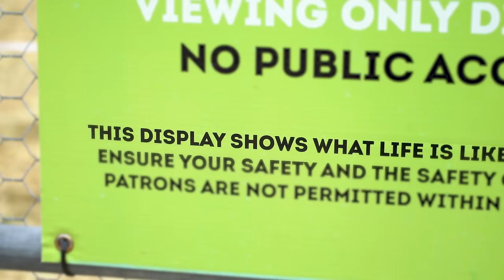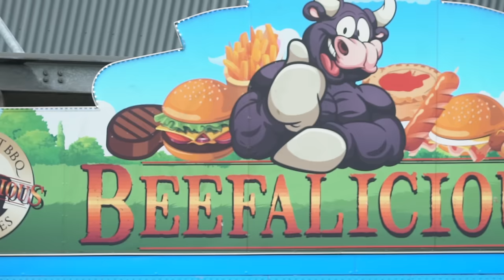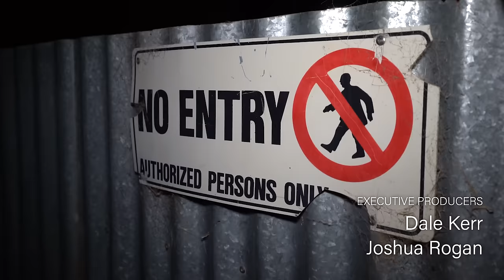Dominion (2018): Official Trailer #2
Dominion uses drones, hidden and handheld cameras to expose the dark underbelly of modern animal agriculture, questioning the morality and validity of humankind’s dominion over the animal kingdom. While mainly focusing on animals used for food, it also explores other ways animals are exploited and abused by humans, including clothing, entertainment and research.

Narrated by Joaquin Phoenix, Rooney Mara, Sia, Sadie Sink and Kat Von D, and co-produced by Earthlings creator Shaun Monson.

Filmed in Australia with a global message.